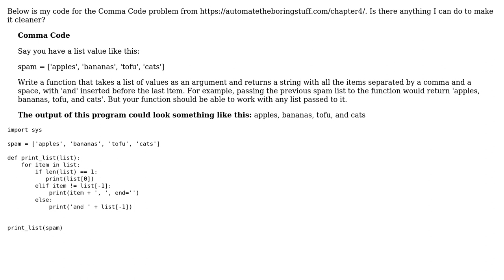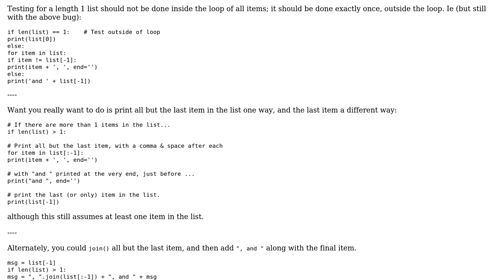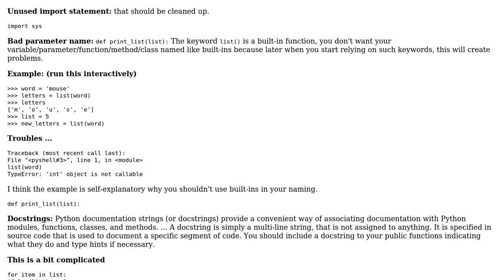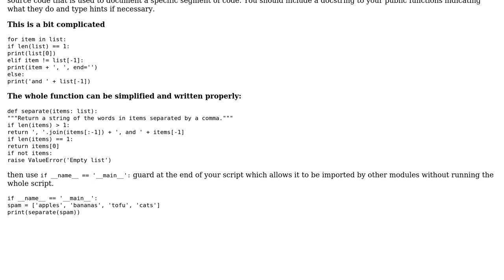Comma Code - Automate the Boring Stuff with Python (4 Solutions!!)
Comma Code - Automate the Boring Stuff with Python

With thanks & praise to God, and with thanks to the many people who have made this project possible! | Content (except music & images) licensed under CC BY-SA | Music | Images & others | With thanks to user no?z??? user Jorg W Mittag user cyberprogrammer user AJNeufeld and the Stack Exchange Network Trademarks are property of their respective owners. You are responsible for your own actions.